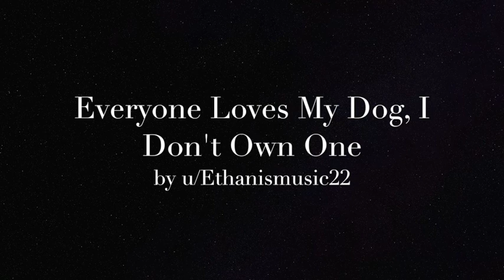EVERYONE LOVES MY DOG…I DON'T OWN A DOG (Part 1) | r/nosleep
Just because you can't see him doesn't mean he's not there. But what does it mean when you can see him and I can't? Good boy.

This is the 69th upload on this channel. If you're reading this, comment "nice".

Currently working on turning some more of my original pieces into narrations for this channel, as well as narrating other types of pieces that don't necessarily come from Reddit or horror story sites.

Thumbnail photo from BeFunky stock photo library

MY ETSY STORE ➤